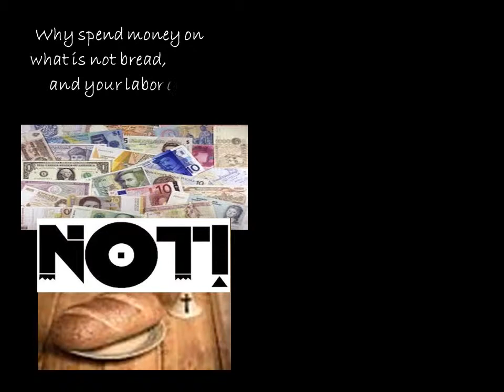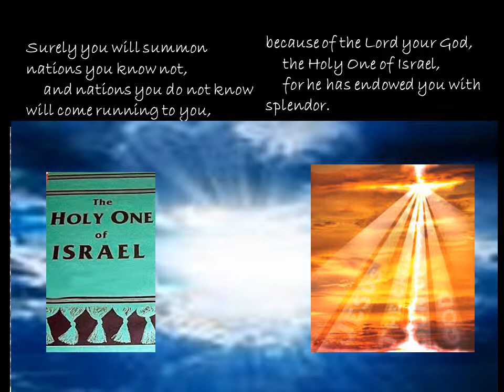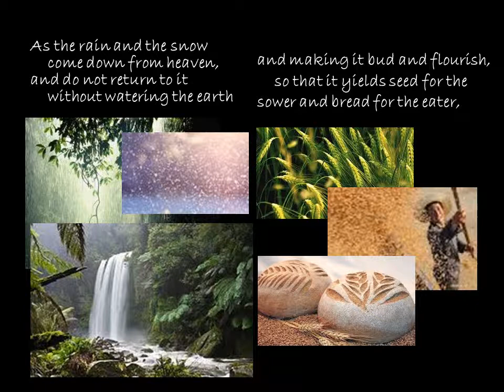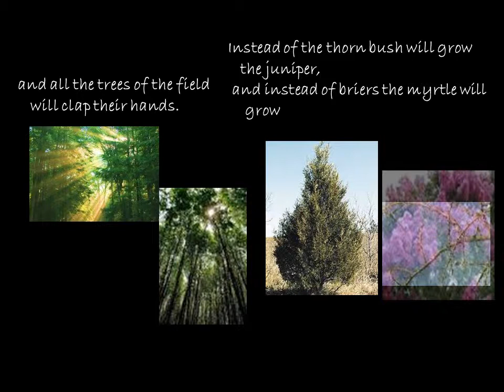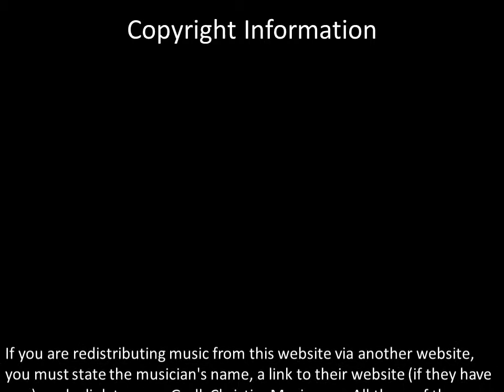Invitation to the Thirsty (Isaiah 55:1-5, 10-13) Presentation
Isaiah 55 New International Version (NIV)
Invitation to the Thirsty
1"Come, all you who are thirsty, come to the waters;and you who have no money,come, buy and eat!Come, buy wine and milkwithout money and without cost.2Why spend money on what is not bread, and your labor on what does not satisfy?Listen, listen to me, and eat what is good, and you will delight in the richest of fare.3Give ear and come to me;listen, that you may live.I will make an everlasting covenant with you, my faithful love promised to David.4See, I have made him a witness to the peoples, a ruler and commander of the peoples.5Surely you will summon nations you know not, and nations you do not know will come running to you,because of the Lord your God,the Holy One of Israel, for he has endowed you with splendor."
10As the rain and the snow come down from heaven,and do not return to it without watering the earthand making it bud and flourish, so that it yields seed for the sower and bread for the eater,11so is my word that goes out from my mouth: It will not return to me empty,but will accomplish what I desire and achieve the purpose for which I sent it.12You will go out in joy and be led forth in peace;the mountains and hills will burst into song before you,and all the trees of the field will clap their hands.13Instead of the thornbush will grow the juniper, and instead of briers the myrtle will grow.This will be for the Lord's renown, for an everlasting sign,that will endure forever."